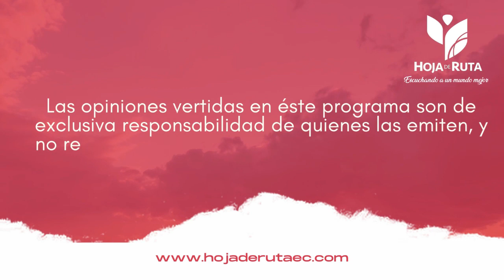⚠️Hilando Fino 🛑La nueva banca de desarrollo🛑Hoja De Ruta ⚠️